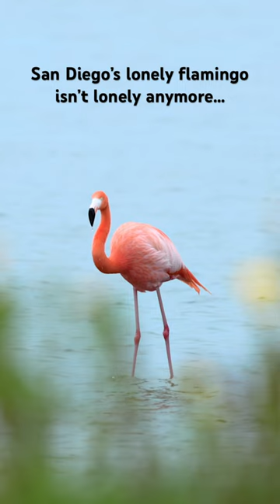San Diego’s lonely Flamingo isn’t lonely anymore!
A flamingo, which now has the nickname Pink Floyd, showed up in San Diego’s South Bay in 2018. Since we don’t have flamingos in the wild here in California, this was very uncommon. Floyd is banded, but experts in the area don’t know where it came from…and it’s been confirmed that it did not escape from the Zoo or SeaWorld. After years of being alone, Floyd has finally found a friend (or a mate? 💕). This second flamingo is not banded and it’s a mystery as to where it came from. All I know is it’s pretty amazing to see these two flamingos just off the bike path, only one mile from my house.